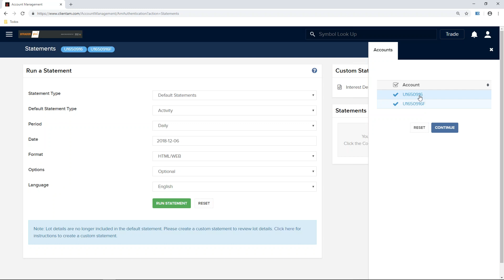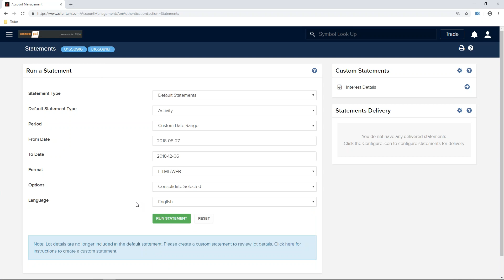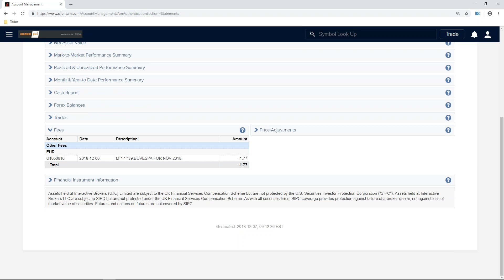Account Management Client Portal Consulta de Extracto e Movimentos de Conta